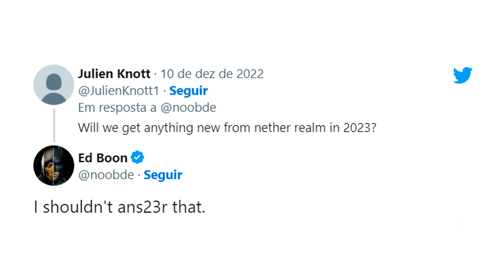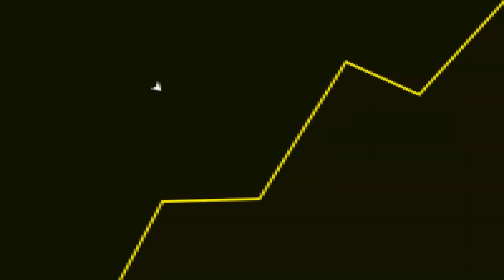"EU NÃO DEVERIA RESPONDER isso, MAS..."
Fala galera! No vídeo de hoje teremos um corte comentando sobre o Ed Boon e uma postagem que ele fez.